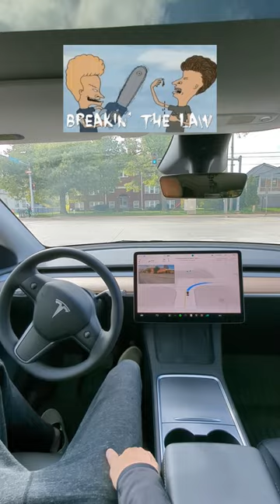Tesla FSD Ignores Law - FIX NOW!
Tesla FSD Beta HW4 Makes An Illegal Right Turn - Fix Now Please!